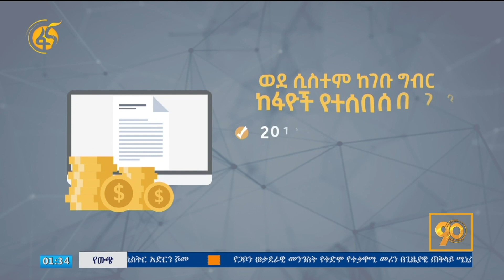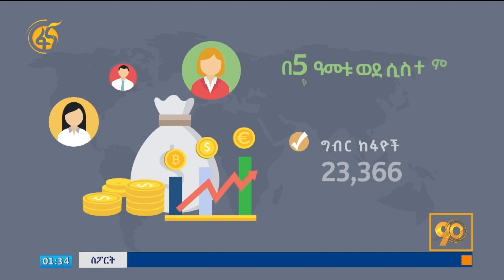በ5 ዓመታት ውስጥ ቅሬታ አቅርበው ውሳኔ ያገኙ ድርጅቶች